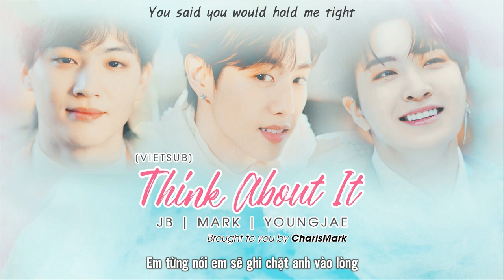[CharisMark] [Vietsub] GOT7 Mark, JB, Youngjae - "Think About It"